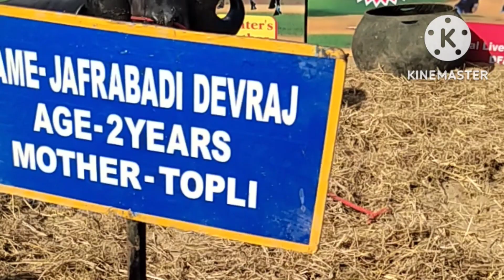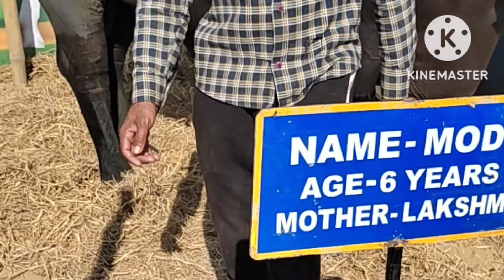ਪਸੂ ਮੇਲਾ ਧਨੋਲਾ ਬਰਨਾਲਾ ਝੋਟਾ 6 ਕਰੋੜ ਦਾ😲😲😲